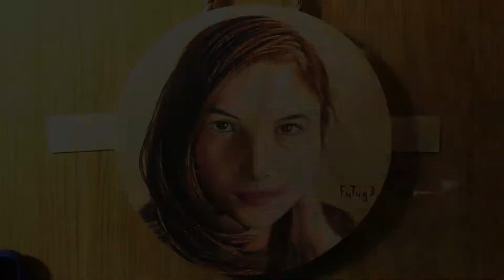【Wood Drawing】#01 Chelsea Islan | Futuge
👋Hi guys, Futuge's here

🌟This is my first attempt to draw on a wood using Pencils⭐

🎨 Material 🎨
-Faber-Castell Classic 48
-Sakura White Gell Pen & Uniball Signo
-Wood (circle) 18cm

📱Camera : Xiaomi Mi5

⏳Actual Time : 3h